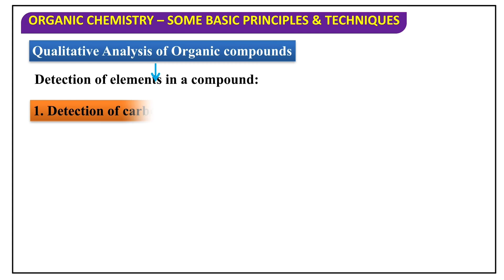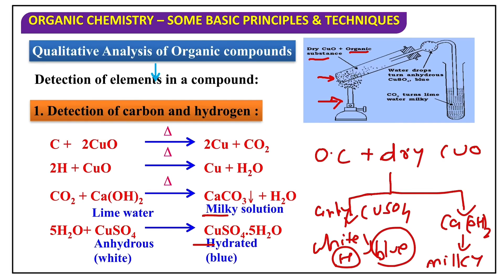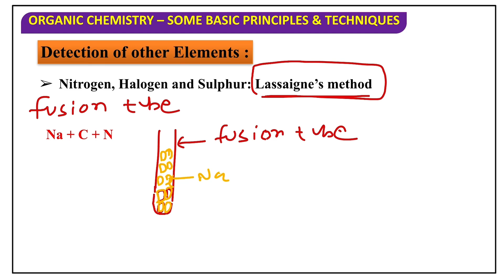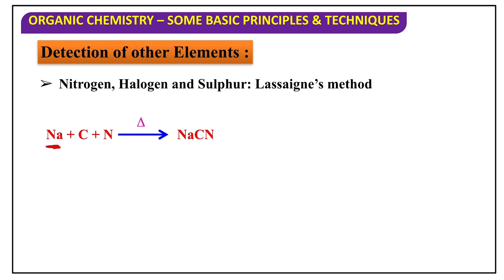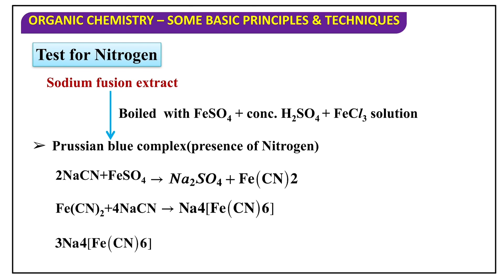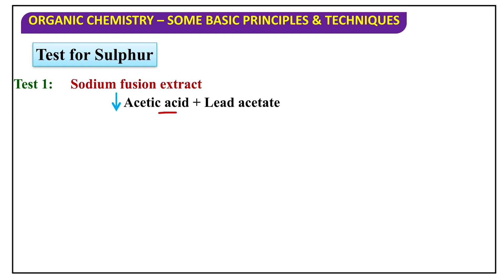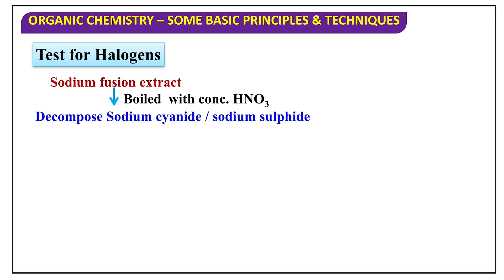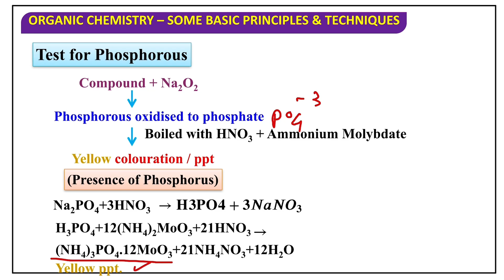Qualitative analysis of organic compounds || Detection of elements || Lessaigne test